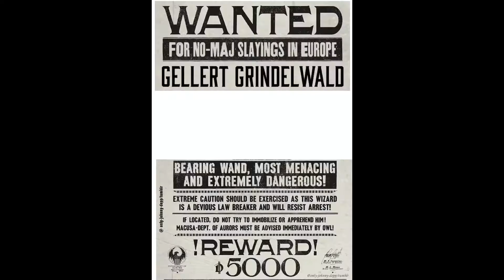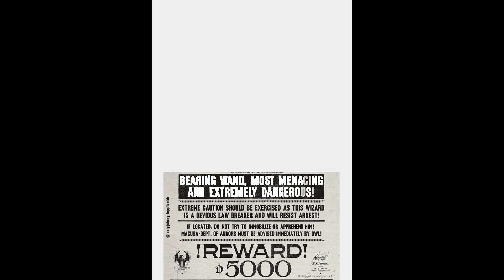Time Lapse drawing of Gellert Grindelwald ~ By Mijntje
Hi everyone! This video is a time lapse drawing of Gellert Grindelwald I did for a school assignment! I use a 7th generation Ipad and a 1st generation apple pencil and the app procreate!